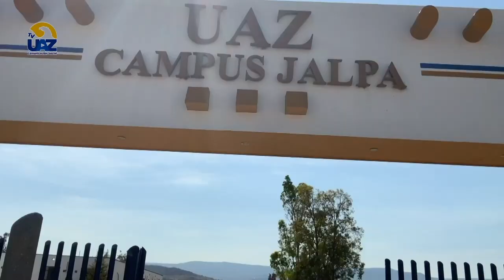UAZ Campus Jalpa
UAZ Campus Jalpa 🔵Multiverso UAZ🟡